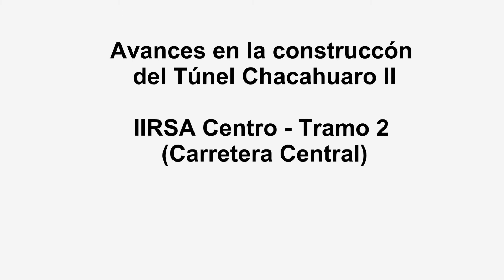OSITRAN: Avances en la construcción del túnel Chacahuaro II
Obra se ubica en la IIRSA Centro – Tramo 2 (Carretera Central) y evitará futuras interrupciones del tránsito en la vía por la ocurrencia de huaicos.